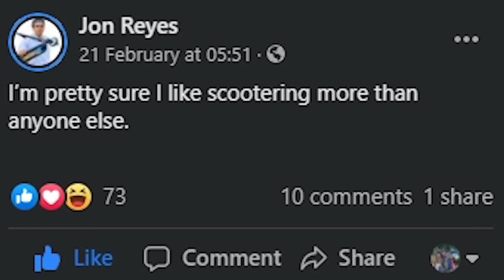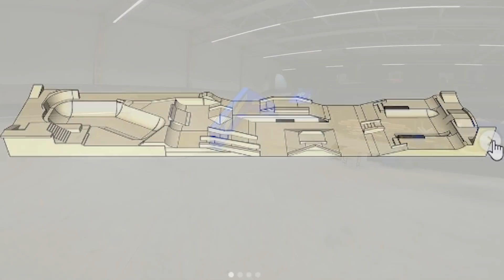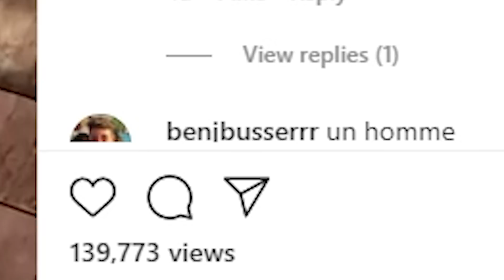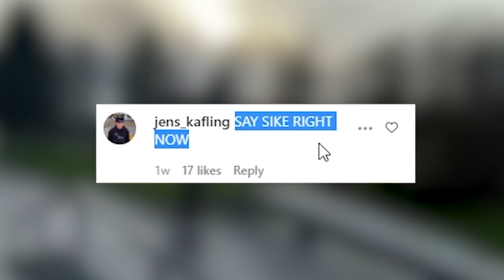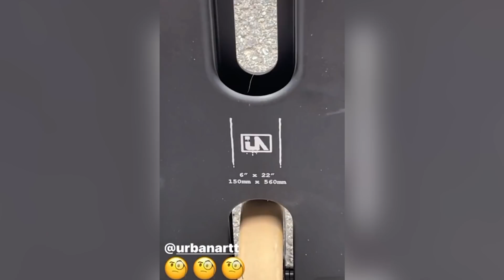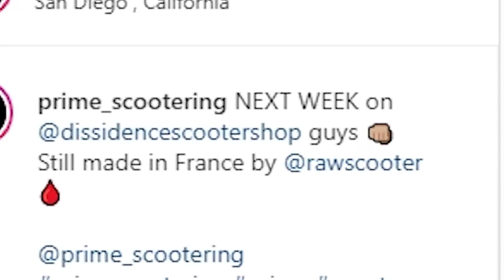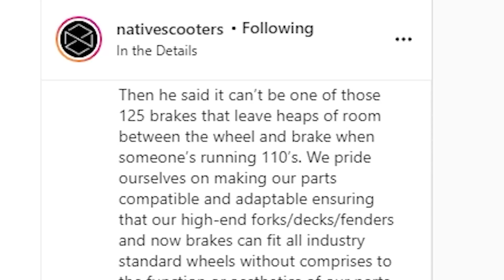SNOOP DOGG CAUGHT RIDING SCOOTER scootreview Funk Bro's PREGNANT, Dejion Taylor, Jon Reyes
Snoop Dogg totally digs Scootering guys. Dejion Taylor really showed everyone who's awesome at the skatepark in 2021. It's us..

CHAPTERS:

Clip Of The Day - 0:35
Jon Reyes (Riders Digest) - 1:21
Area 51 Skate Park Upgrade - 1:41
25 Stair "Jaws" Gap - 2:36
Ethan Izzi (The Draft) - 3:13
Lucas Di Meglio - 3:23
FUNK BROS PREGNANT - 4:37
Ohlay Mashup Contest - 4:55
SNOOP DOGG ON SCOOTER - 5:11
Dejion Taylor on TV - 6:20
UA Butter Deck - 7:21
Prime Scooters - 8:13
Trust Scooters - 8:36
New Native Brake -  8:56
Stack of the Day - 9:49